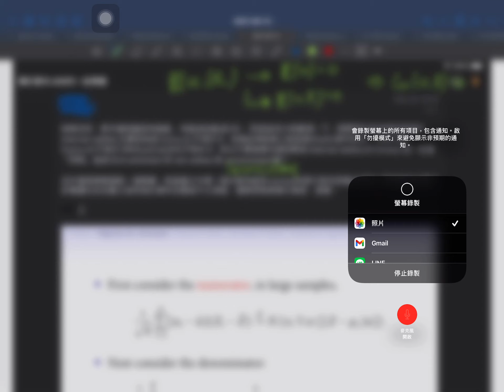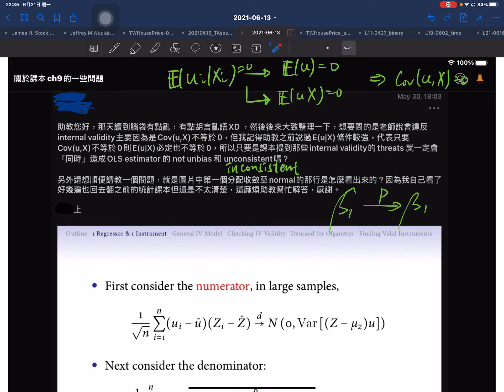2021Spring Econometrics - 2021-06-21 QA: CLT